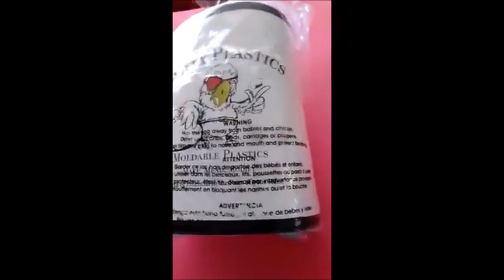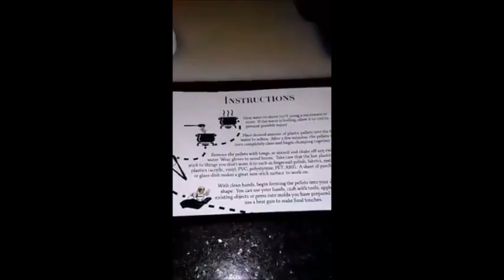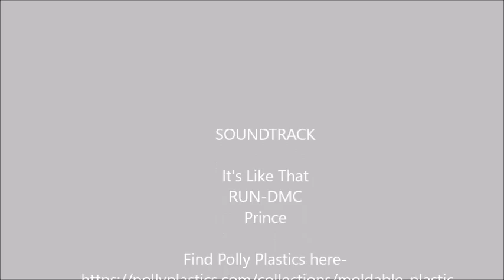moldable plastic pellets Easy and Fun Science Craft for the Whole Family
HEAT & CREATE - Melt our moldable plastic pellets with hot water 150F and mold to any shape you like, by using your hands or using tools.
STRONG & REUSABLE - Plastic pellets can be re- melted again and again so you can build, reshape and add to your work as often as needed. Paint it, drill it, cut it or attach it to something else.
IDEA & INSTRUCTION BOOKLET INCLUDED - Learn the many ways you can use our moldable plastic with our 12 page color booklet.
MAKE, MEND & MODIFY – Use it for all types of crafts, art projects, home repair, model making, prototyping and more. No need for extruders, molds or epoxy systems.    Polly Plastics Moldable Plastic is perfect for making plastic parts without injection molds or 2-part epoxy systems.  Just heat the pellets in hot water above 150 degrees F for 2-3 minutes until they turn from white to clear.  Remove them from the water and you can mold them into any shape you desire.  Upon cooling, they will be strong and permanent.  If you change your mind, you can reheat and modify until you get it right.  Since this plastic is so strong, you can drill it, sand it, varnish it or superglue it to something else.  Safe and biodegradable.

Hundreds of uses
Polly Plastics Moldable Plastic is great for crafts, art projects, home repair, model making, toys, cosplay costumes/masks and prototyping.  We’ve included an Idea & Instruction booklet to help you get started and inspire your creativity.  Our 10 oz. container has enough plastic to from about a 2.5 inch solid cube.

Easy, NO MESS way to add color to our moldable plastic
Polly Plastics Color Pellets are perfect for easily adding color to Polly Plastics Moldable Plastic.  Just drop a few pellets into hot water above 150 F along with the Moldable Plastic pellets.  Once the moldable plastic turns clear in 2-3 minutes, remove the pellets and knead them together until the color is evenly distributed.

Endless color combinations using our color chart
Colors included in this pack are Blue, Yellow, Red, Black, White, Gold and Silver.  Add combinations of color for green, orange, purple, brown, gray or any other color you want.  We’ve included a color chart to show you what pellets and number of pellets needed to get your desired colors.  There are enough pellets in this packet to easily color our 10 oz. size jar, any one color.